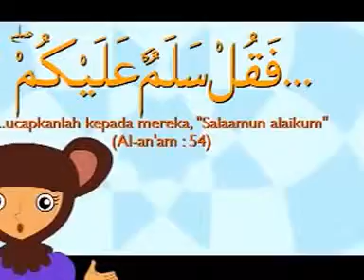Lagu anak sekolah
Lagu anak-anak sekolah